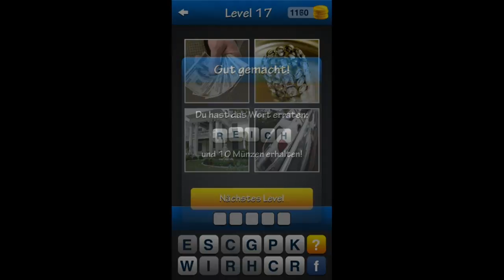Errate das Wort! Level-Paket 4 - Level 1-25 [HD] (Guess the Word!)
Errate das Wort! ~Foto Quiz mit 4 Bilder und 1 Wort
Guess the Word! ~Free Photo Quiz with 4 Pics and 1 Word